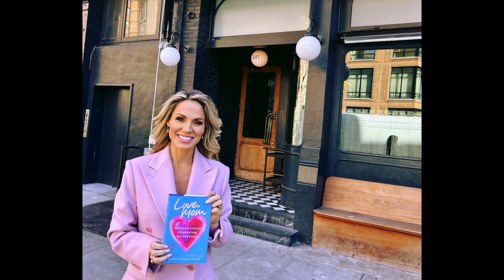My favorite books: Love, Mom Inspiring Stories Celebrating Motherhood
Love, Mom: Inspiring Stories Celebrating Motherhood

Unmatched and unwavering, mothers are the embodiment of selfless, pure, and unconditional love. But so often, the sacrifices and triumphs of motherhood go unrecognized. Now, in Love, Mom, Fox News medical contributor and mom of three, Dr. Nicole Saphier, shines a light on the power of a mother’s love, with inspiring first-person stories from moms in the Fox News family.

For Dr. Saphier—who was just a teenager when she gave birth to her first son—motherhood was a transformative responsibility. Her story, like so many moms featured in this book, is an inspiration for what it means to be there for your child, no matter where you are in life. Alongside Dr. Saphier’s account are deeply personal contributions from FOX News anchors and personalities, such as:

Ainsley Earhardt, on the precious bond between mother and daughter, the loss of her own mom, and the power of her faith.

Rachel Campos-Duffy, on raising nine children, unexpected blessings, and dedicating her life to advocating for education and awareness about children with Down Syndrome.

Kayleigh McEnany, on embracing motherhood despite health challenges, and the delicate balance between career aspirations and the profound gift of raising children.

Janice Dean, on navigating the heartbreak of miscarriage, living with an autoimmune disease, and finding joy in raising boys.

Martha MacCallum, on the challenges of juggling career and family, the myth of perfection, and the importance of being kind to yourself.

Sandra Smith, on how motherhood truly takes a village, and the value of a strong support system as a working mom.

Carley Shimkus, on being a new mom, and balancing new responsibilities with grace and determination.

In Love, Mom, these mothers share their powerful stories, greatest challenges, and insightful reflections about young motherhood, miscarriage, ovarian cancer, mixed race children, postpartum depression, domestic violence, adoption, blended families, and more. Ultimately, Love, Mom is a celebration of motherhood and reminds us that a mother’s strength and love is an extraordinary gift.
Nicole Saphier M.D.
My favorite books
Book
Books
Book lover
Book review
Book reviews
Book reviewer
Amazone book
Amazone books
Read
Reading
Reading book
Reading books
Booktube
Booktuber
Booktubers
Booktube community
Amazone book
Amazone books
My favorite books
Favorite books
Favorite books of 2024
The best books of 2024
Books I loved in 2024
Book recommendations
I read amazons best selling books of 2024
I read amazons best seller book list of 2024